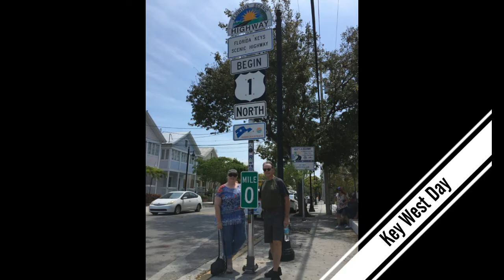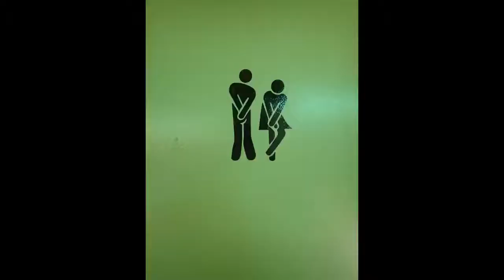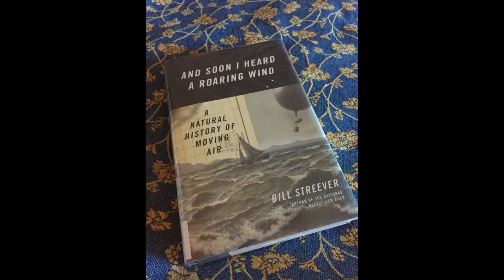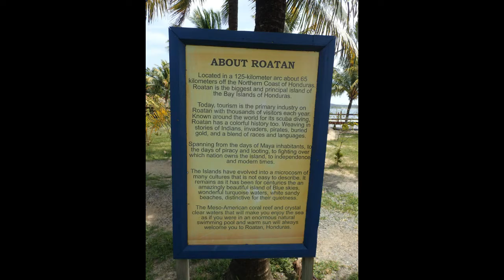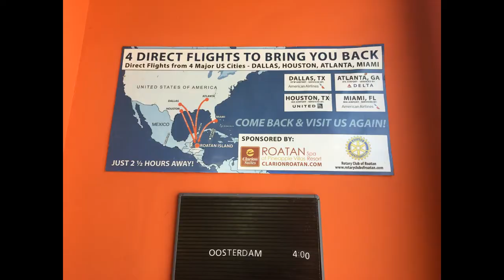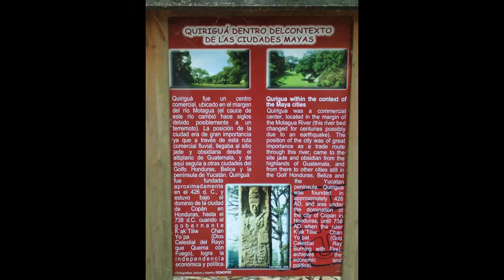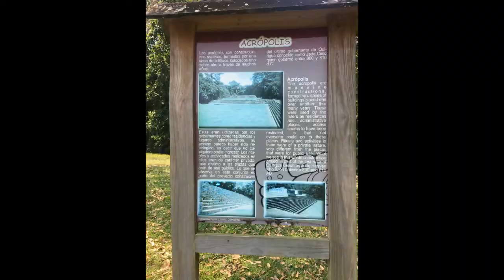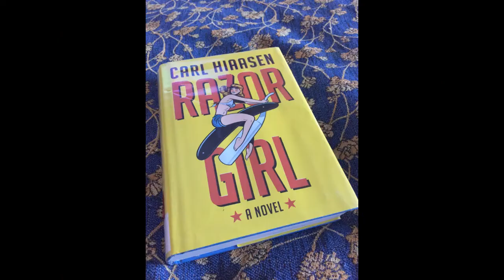HAL Oosterdam Cruise April 2017 Room 4053 Guatemala, Honduras, & Key West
Stops in Key West, Honduras, and Guatemala. Our Mexico stop was canceled due to high winds.